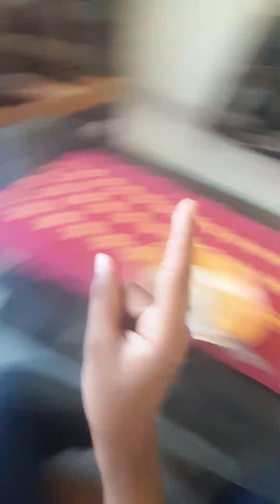Food eit time door noke😅😅😅